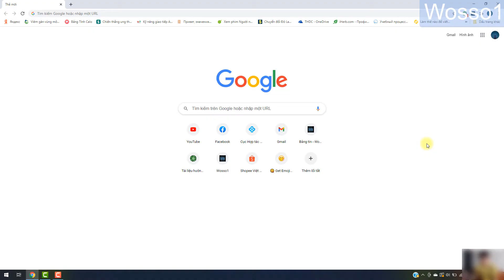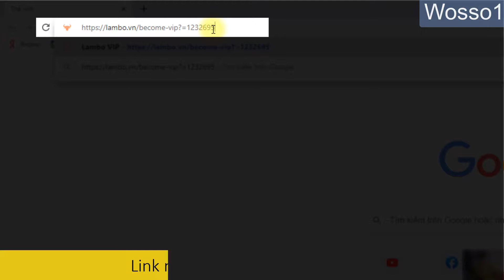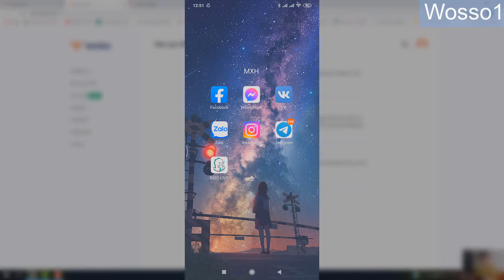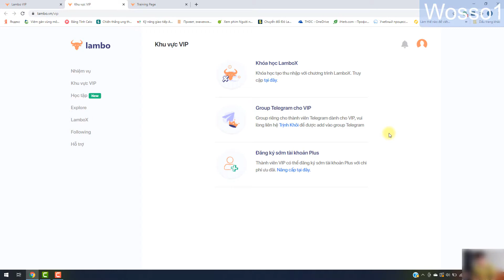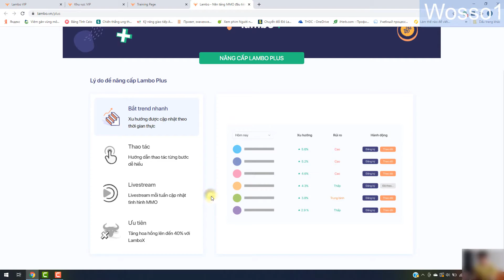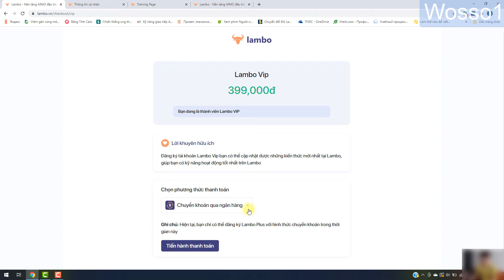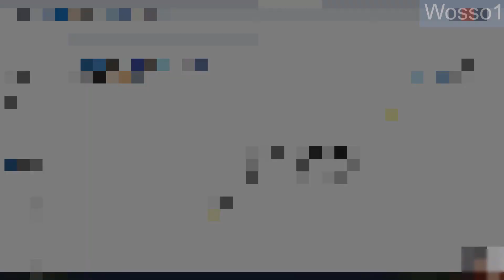Kiếm Tiền Online Với Lambo | #3 Hướng Dẫn Nâng Cấp Lên Tài Khoản Vip Trên Lambo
Ở video này, mình muốn chia sẻ cho các bạn 2 điều:
+) 1 là những đặc quyền mà bạn sẽ nhận được khi từ user thường lên user VIP.
+) 2 là hướng dẫn để nâng cấp lên tài khoản VIP.
Nếu như bạn thấy những đặc quyền của VIP là đáng để bạn bỏ tiền ra nâng cấp tài khoản thì đây là link cho bạn đăng kí :
♥ Nếu thích video của mình và bạn muốn ủng hộ mình có thêm thu nhập để làm các tài liệu hướng dẫn cho bạn thì bạn có thể ủng hộ mình qua link donate cho Wosso1 ở đây nha
© Re-up Video: Để nhận được sự đồng ý re-up video, xin vui lòng liên hệ qua địa chỉ Gmail hoặc các trang mạng xã hội đã được chia sẻ ở trên.